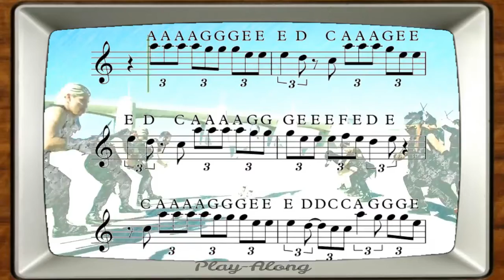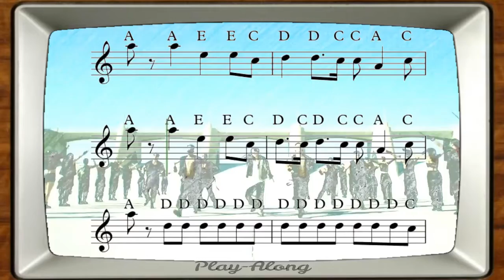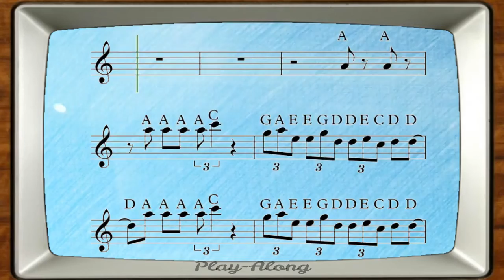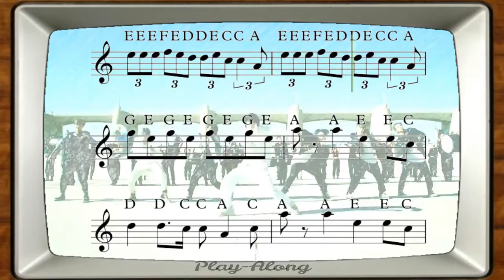Saxophone Play-Along | ON | BTS | 防彈少年團 [Sheet Music]